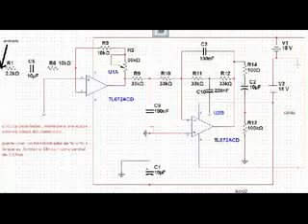pasabajos activo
este circuito nos permite cortar los agudos , debe ser conectado a la entrada del amplificador ,